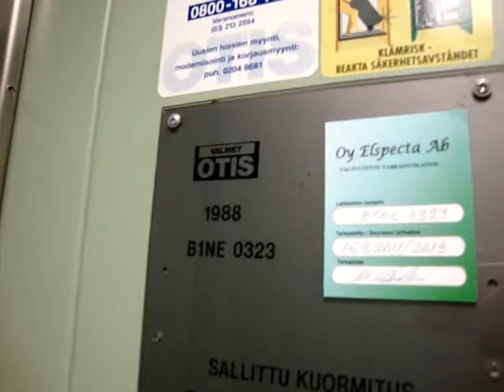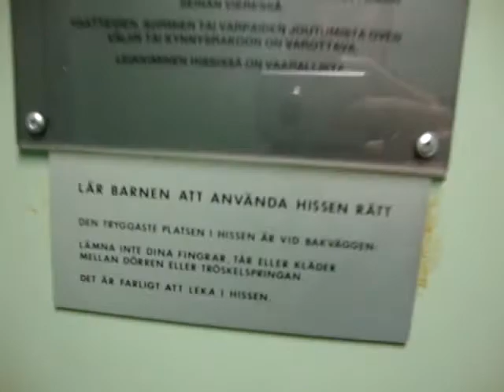Valmet-OTIS Roped Hydraulic elevator/lift at AXXELL Pargas/Parainen, Parainen, Finland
Location: AXXELL Pargas/Parainen, Parainen/Pargas, Finland
Brand: VALMET-OTIS
Type: Roped Hydraulic
Year installed: Early 1988
Floors served: 2 (1, 2)
Note: This is a simple elevator/lift. Pictures are not available yet.